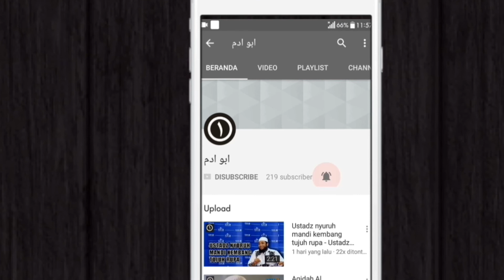Diberi nafkah dari hasil bermain musik, halal untuk istri? | tanya jawab Ustadz Erwandi Tarmizi